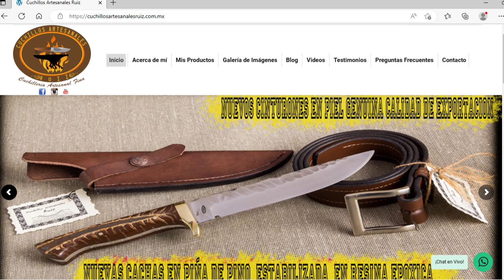Un cazador poco común!!